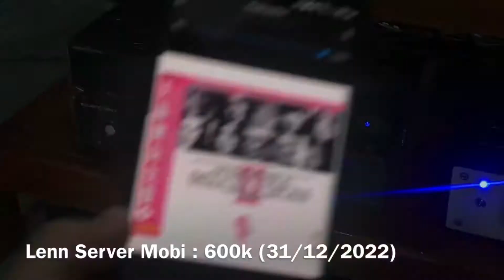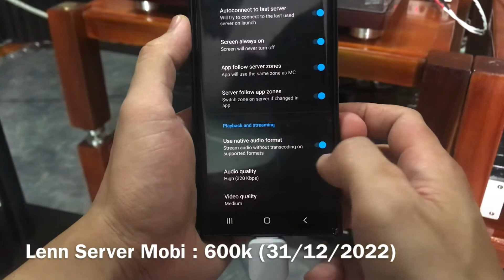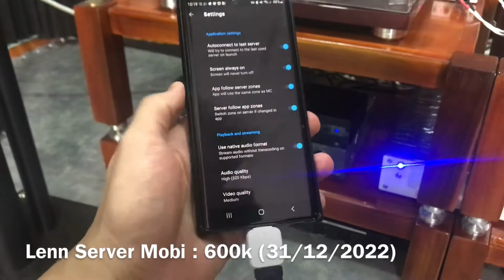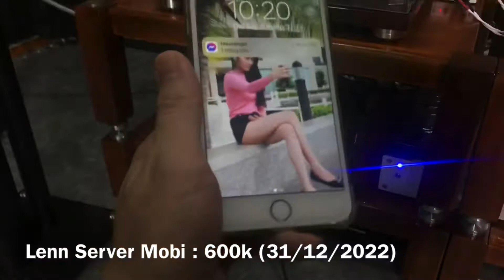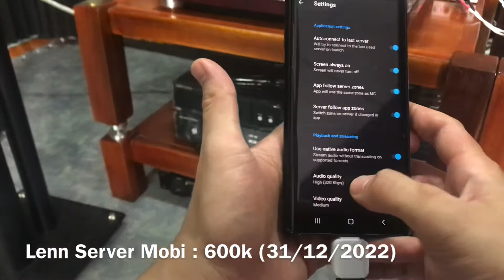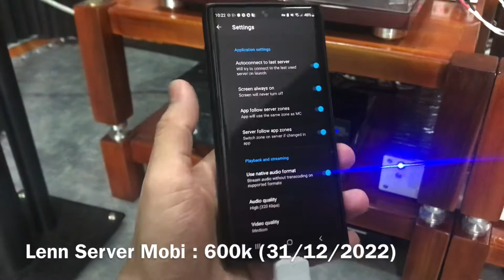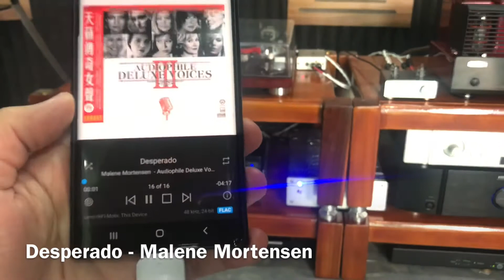Lenn-Mobi, trên Smartphone kết nối OTG với DAC nghe nhạc số chất lượng cao, LH:0971.593.368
LennServer trog tháng 3
- Lenn-HiFi-Mobi (Smartphone): 600.000 hết 31/12/2022 (Hỗ trợ Jremote trên Android)

TOANVO - AUDIO
🌐 toanvoaudio.vn